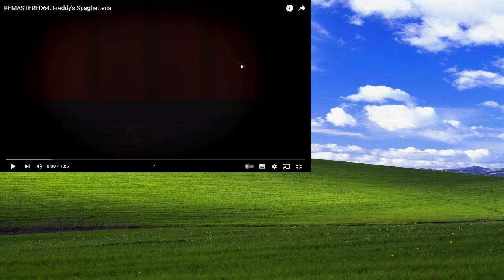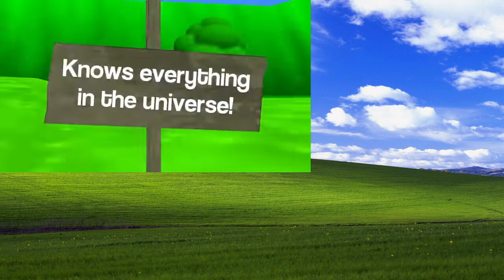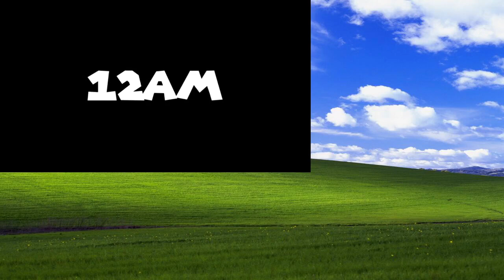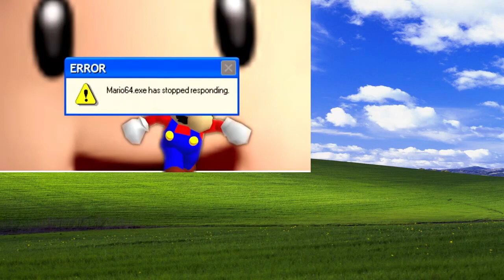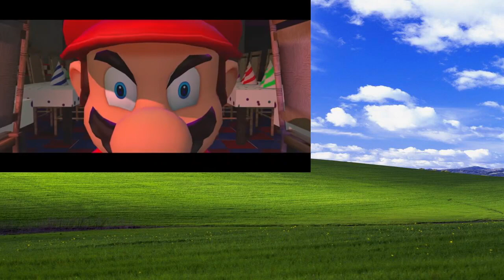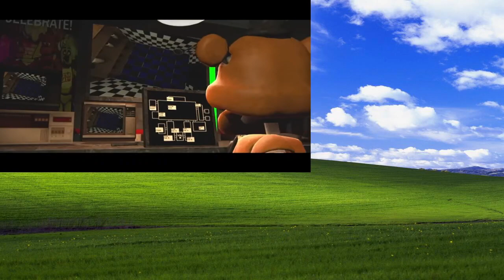REMASTERED64: Freddy's Spaghetteria @SMG4 - React